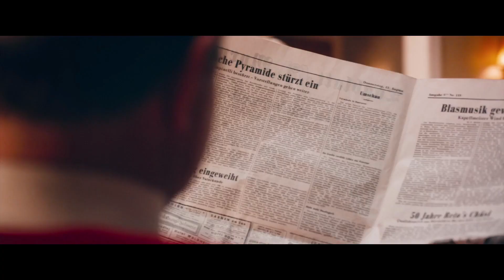2 JOURS AVEC PAPA Bande Annonce VF (2018)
2 JOURS AVEC PAPA Bande Annonce VF, film en français au cinéma prochainement.